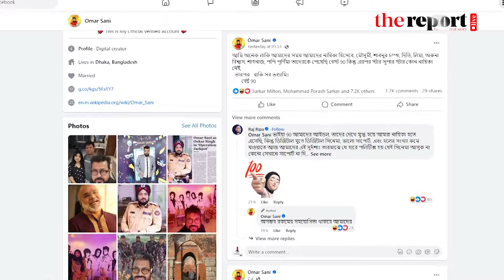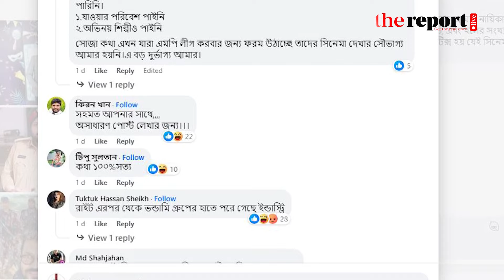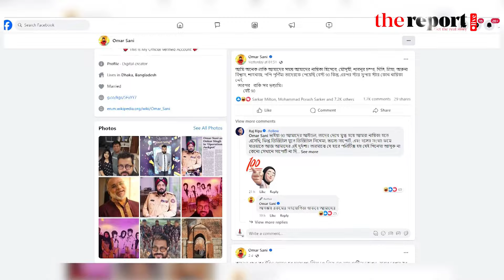বর্তমান যুগের নায়িকাদের ভন্ড বললেন সানী